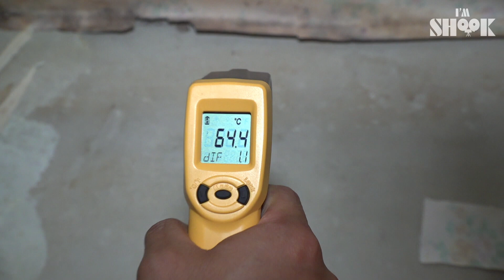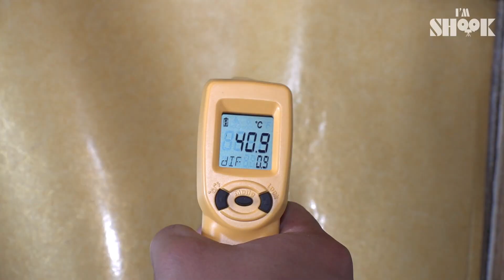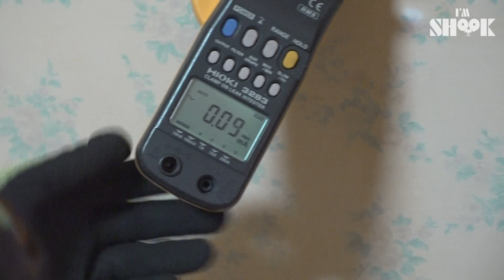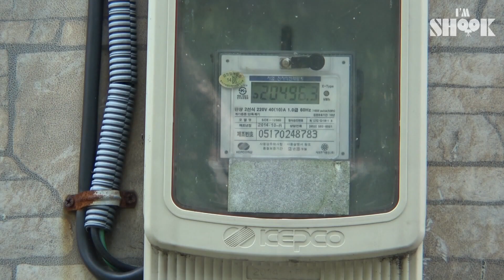🔥 Mysterious Case of a Raging Inferno... 🔥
Has been turned off the heater for 15 days ALREADY
but the floor is burning hot...!?
No cold water is allowed.. every tap water temperature is raging hot.
Even the wall paper got burnt by the temperature of the house...
We invite you to the house of raging inferno. 🔥